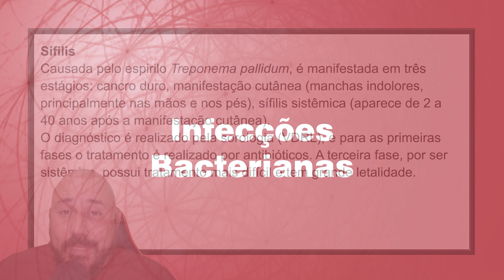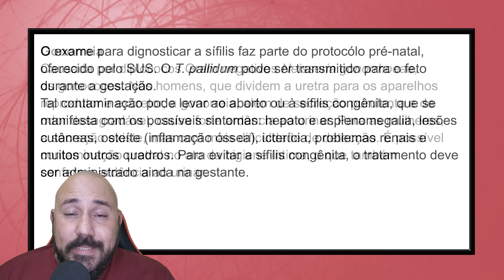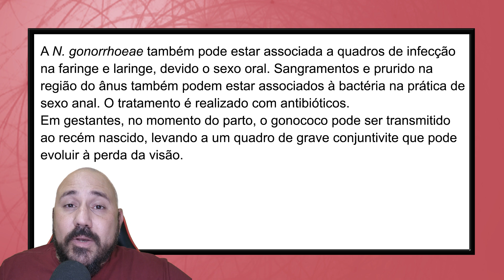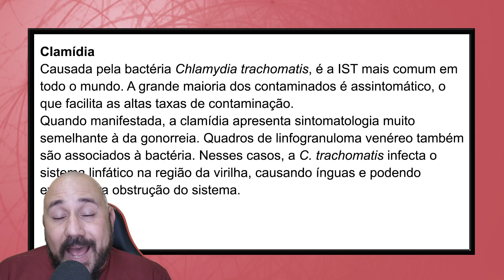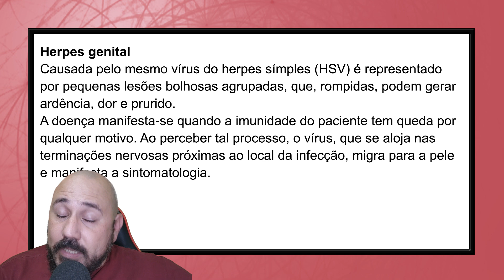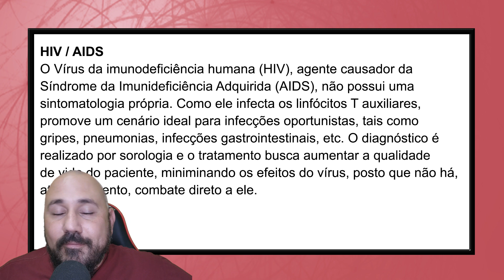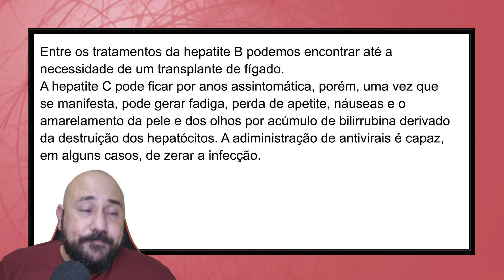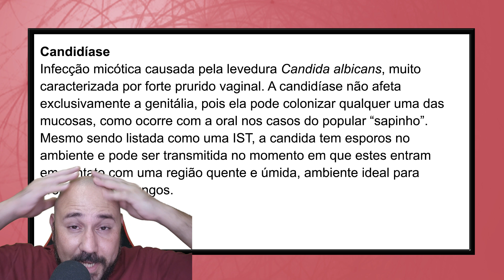ISTs - Infecções Sexualmente Transmissíveis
As Infecções Sexualmente Transmissíveis (ISTs) são muito mais que um conteúdo para ENEM e para os vestibulares. Conhecer seus agentes, seus sintomas é também uma forma de se cuidar! Por esse motivo este vídeo se torna importante.
Vamos juntos!

03:10 - ISTs Bacterianas
16:49 - ISTs Virais
22:02 - Demais ISTs